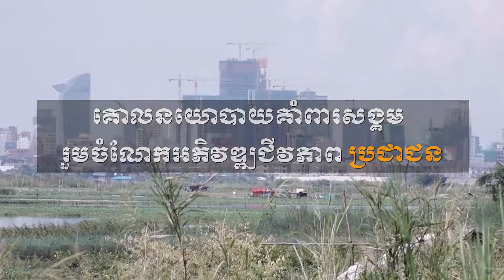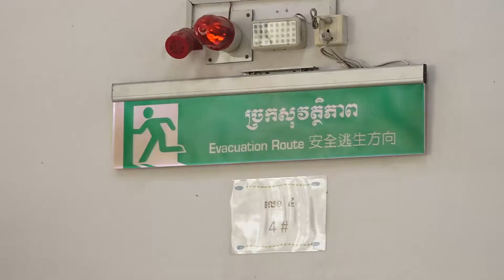គោលនយោបាយគាំពារសង្គម រួមចំណែកអភិវឌ្ឍន៍សេដ្ឋកិច្ចជាតិ| Social Protection Policy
បទយកការណ៍ពី គោលនយោបាយគាំពារសង្គម រួមចំណែកអភិវឌ្ឍន៍សេដ្ឋកិច្ចជាតិ| Social Protection Policy